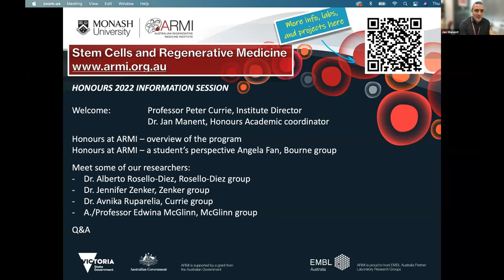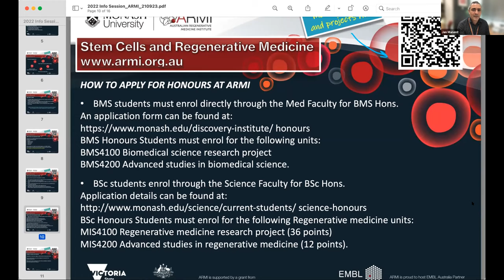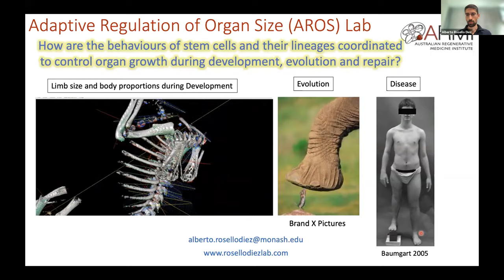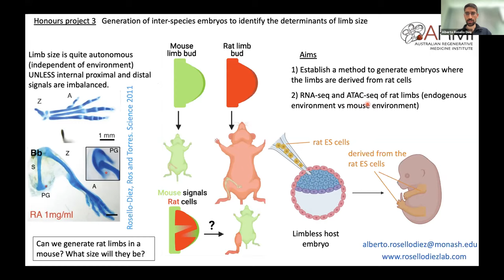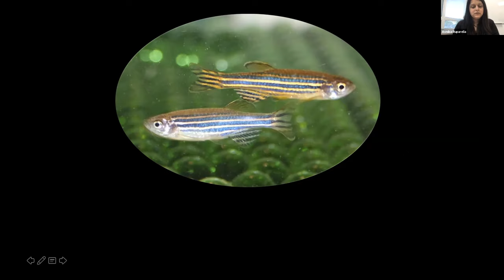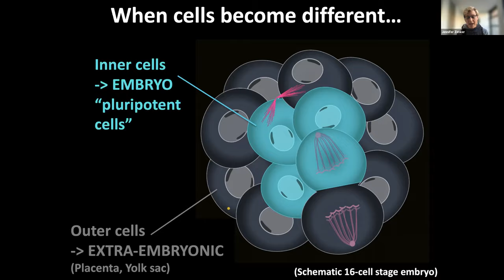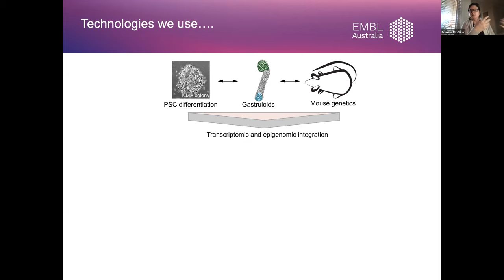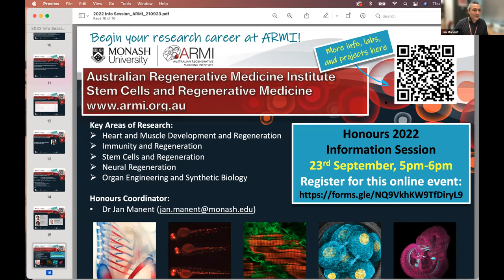2022 ARMI Honours Information Session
Learn about ARMI’s Honours Program in our Online Information Session

Join us as we talk about our student projects and key areas of research:
Heart and Muscle Development and Regeneration
Immunity and Regeneration
Stem Cells and Regeneration
Neural Regeneration
Organ Engineering and Synthetic Biology